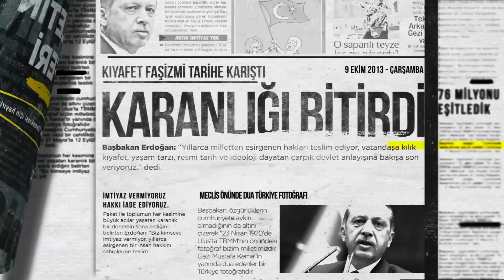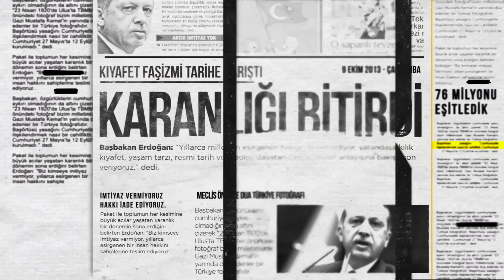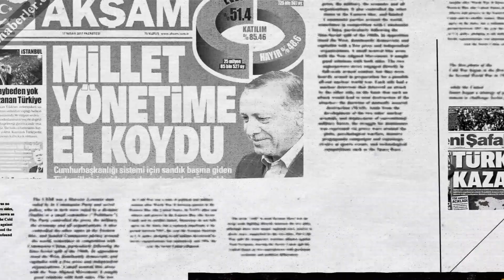Geçmişten Günümüze Türkiye (ULAŞIM)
Karayolları, köprüler, demiryolları, havaalanları ve daha nice ulaşım yatırımları..

Geçmişten günümüze ulaşım alanında neler yapılmış? Gelin enine boyuna bakalım..

Dünü unutma, bugün